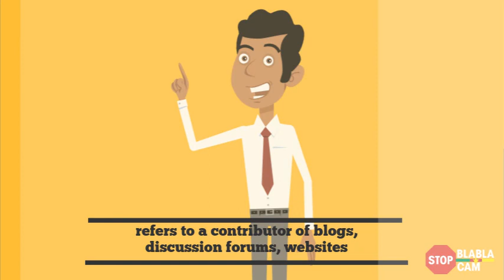WHII_ a troll